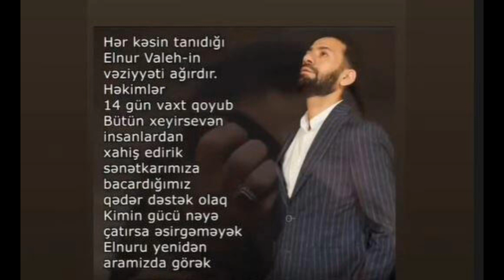SON DƏQİQƏ! DƏHŞƏT! Tanınmış meyxanaçı ölüm ayağında, 14 gün vaxt qoyuldu!